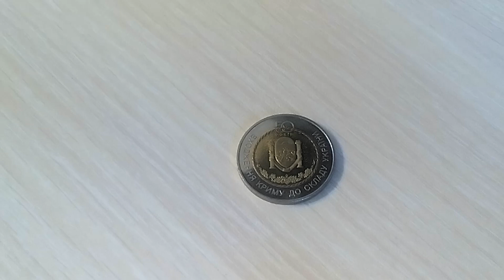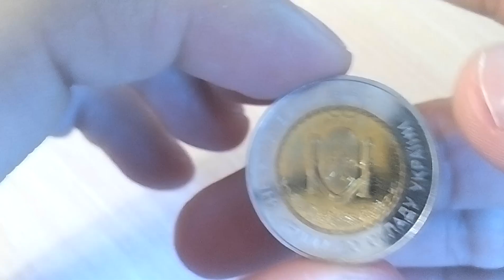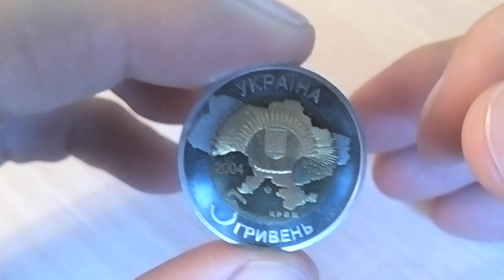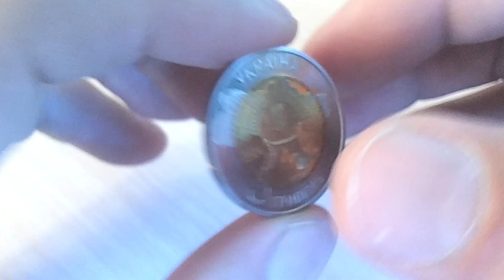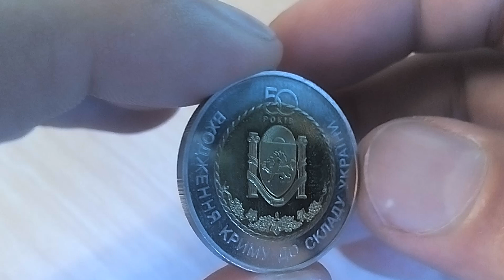Биметаллические монеты Украина 5 гривен 2004 (176) 50 лет вхождению Крыма в состав Украины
Украина 5 гривен 2004  50 лет вхождению Крыма в состав Украины
Ukraine 5 hryvnias, 2004
50th Anniversary - Occurrence Crimea to Ukraine